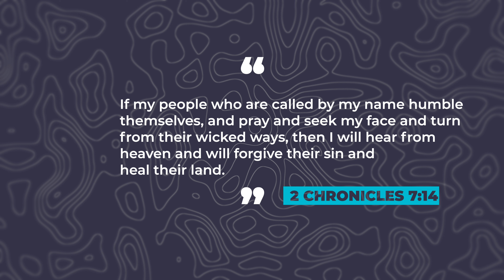How David shared his faith at Ein-Gedi | 1 Samuel 24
How did David’s time in the wilderness shape him as a man so that he could share his faith in a powerful way with Saul at the wilderness oasis of Ein-Gedi?